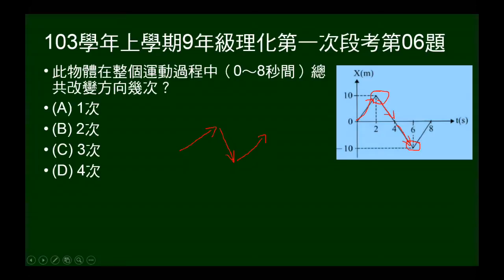103學年上9年級理化一段第06題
5~7題題組。給一向東運動的物體之X-t圖，共歷時8秒。第6題問0~8秒改變運動方向幾次。